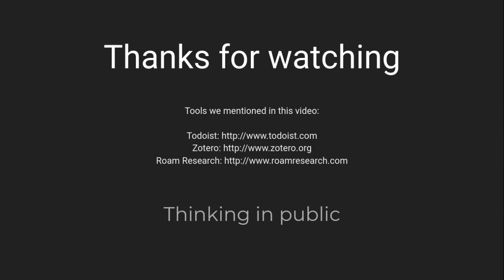Independent research: A conversation with Tom Jesson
Tom Jesson is a physiotherapist, researcher, and writer based in Houston, Texas. Our social media circles have overlapped a few times in the last couple of years and after exchanging emails over the last 6 months or so, we decided to sit down together. In this conversation, Tom and I talk about our shared interest in personal knowledge management, and drill down a little into how Tom approaches his work.

He describes his shift from clinician to independent researcher, how his audience shapes his information gathering, synthesis, and writing, as well as the tools and services he uses. He also introduced me to a new writer (Nadia Eghbal), and convinced me of the value of writing clear, thoughtful, long-form essays on challenging topics.

Towards the end of the conversation, Tom asked a question that I hadn't considered before, "How does a daily focus on the news help me to be a better person for the important people in my life?". His thoughts on this question led me to make a few changes to the incoming information I allow into my own reader.

A technical mistake on my part meant that our first attempt wasn't recorded, which further limited the time we had together. I think we still managed to have a conversation that others might find useful, but Tom and I will have another chat to cover some of the topics we left out.